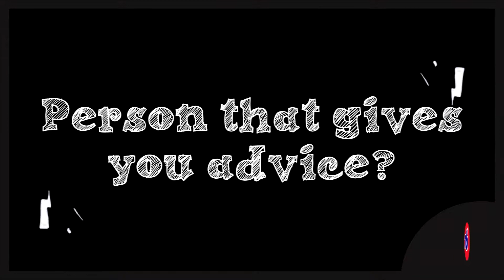Leo Payumo PNC SPORTS FIRST 2 20170411 Output 2